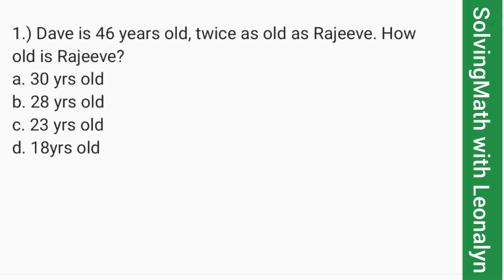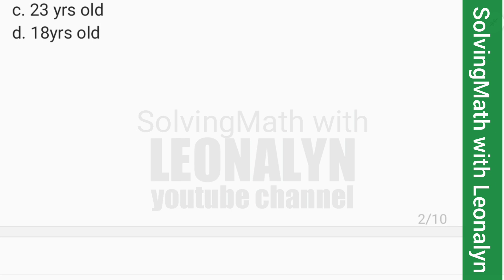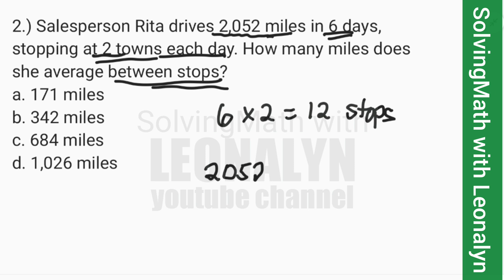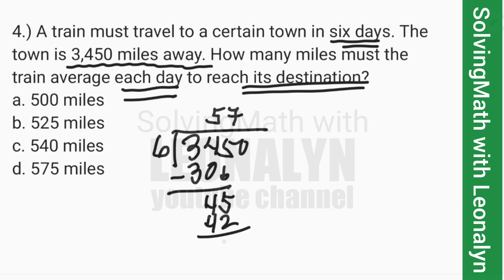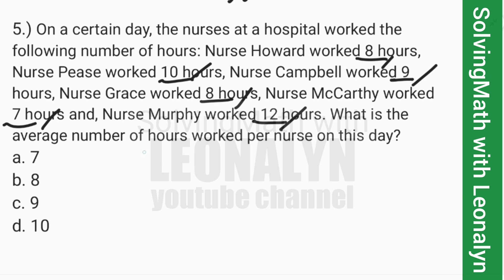5-item Numerical Reasoning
1.) Dave is 46 years old, twice as old as Rajeeve. How old is Rajeeve?
a. 30 yrs old
b. 28 yrs old
c. 23 yrs old
d. 18yrs old

2.) Salesperson Rita drives 2,052 miles in 6 days, stopping at 2 towns each day. How many miles does she average between stops?
a. 171 miles
b. 342 miles
c. 684 miles
d. 1,026 miles

3.) During the last week of track training. Shoshanna achieves the following times in seconds: 66, 57, 54, 54, 64, 59, and 59. Her three best times this week are averages for her final score on the course. What is her final score?
a. 57 seconds
b. 55 seconds
c. 59 seconds
d. 61 seconds

4.) A train must travel to a certain town in six days. The town is 3,450 miles away. How many miles must the train average each day to reach its destination?
a. 500 miles
b. 525 miles
c. 540 miles
d. 575 miles

5.) On a certain day, the nurses at a hospital worked the following number of hours: Nurse Howard worked 8 hours, Nurse Pease worked 10 hours, Nurse Campbell worked 9 hours, Nurse Grace worked 8 hours, Nurse McCarthy worked 7 hours and, Nurse Murphy worked 12 hours. What is the average number of hours worked per nurse on this day?
a. 7
b. 8
c. 9
d. 10